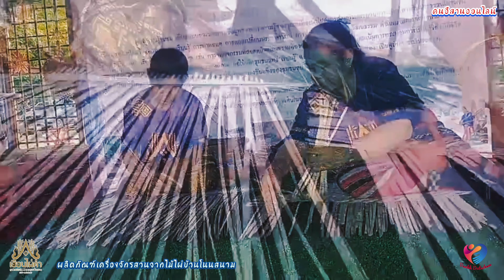ผลิตภัณฑ์เครื่องจักรสานจากไม้ไผ่บ้านโนนสนาม ต ตบหู อ.เดขอุดม จ.อุบลราชธานี /คนอีสานออนไลน์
Amazing Thailand
เฟสบุ๊ค /Bankk Datudoom
ไลน์แอด : ID/bankk029
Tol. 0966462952